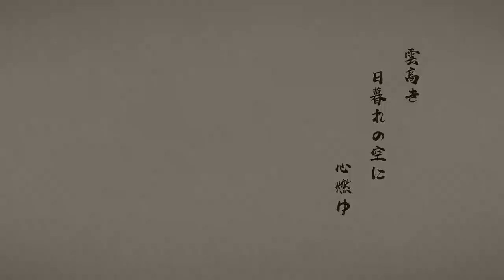원신 캐릭터 테마 OST - 빛나는 뭇별2 The Stellar Moments vol.2 메탈 커버 [목소리 X]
原神 - キャラクター OST - 輝く星々2 メタルカバー「声無し」
Genshin Impact Charater Theme OST - The Stellar Moments Vol.2 Metal Cover [Voice X]

00:00 억겁불제 | Path of Yaksha | 捷疾の業 | Xiao | 소 | 魈
01:48 서프라이즈 | Broker Betwixt Life and Death | 生と死の送迎者 | Hu Tao | 호두 | 胡桃
03:15 낯선 사람 접근 금지 | Any Last Words? | 理が集いし処 | Hu Tao | 호두 | 胡桃
04:55 절대 잔업은 안해 | Shadow of Nemesis | 暗闇に現れし影 | Rosaria | 로자리아 | ロサリア
06:00 법률 전문가 | Marching of Xiezhi | 法獣の歩み | Yanfei | 연비 | 煙緋
07:03 깊은 밤 주점에서의 만남 | The Frozen Emblem | 氷封のエムブレム | Eula | 유라 | エウルア
09:08 빛나는 촛불 | Dance of Aphros | 波沫の舞 | Eula | 유라 | エウルア
10:59 해변의 노래 | Iridescent Summer Day | 虹色サマーデイ | Jean | Barbara | 진 | 바바라 | ジン | バーバラ
12:09 달빛아래 불어오는 바람 | Drifter's Destiny | 荒波に漂う紅葉 | Kaedehara Kazuha | 카에데하라 카즈하 | 楓原万葉
13:50 풍류무사 | Flow of Autumn Wind | 顛沛流浪 | Kaedehara Kazuha | 카에데하라 카즈하 | 楓原万葉
15:50 눈보라속 동백꽃 | Shirasagi Princess | 風儀の舞 | Kamisato Ayaka | 카미사토 아야카 | 神里綾華
18:17 유후 너구리둔 | Muji-Muji Chaos! | むじむじ大作戦 | Sayu | 사유 | 早柚
19:23 나루카미섬 여름의 상징 | Eternity in a Moment | 瞬きの永遠 | Yoimiya | 요이미야 | 宵宮
20:36 한여름의 불꽃 | Blossoms of Summer Night | 満開の焔硝 | Yoimiya | 요이미야 | 宵宮
22:17 뇌광의 포부 | Will of Thunder | 轟雷の意志 | Kujou Sara | 쿠죠 사라 | 九条裟羅
23:31 신기한 사냥 | Good Hunting on a New Horizon | 新世界のハンター | Aloy | 에일로이 | アーロイ
24:32 창해의 일심 | Tactician's Grit | 有智高才 | Sangonomiya Kokomi | 산고노미야 코코미 | 珊瑚宮心海
26:17 달에 닿은 물결| A Glorious Awakening | Sangonomiya Kokomi | 산고노미야 코코미 | 珊瑚宮心海
28:07 불길의 방어 | Devotion of the Keeper | 忠魂義胆 | Thoma | 토마 | トーマ
29:12 악몽 | Awake From a Nightmare | 悽愴たる夢 | Raiden Shogun | 라이덴 쇼군 | 雷電将軍
30:40 정토 심판 | Termination of Desires | 妄念と執念 | Raiden Shogun | 라이덴 쇼군 | 雷電将軍